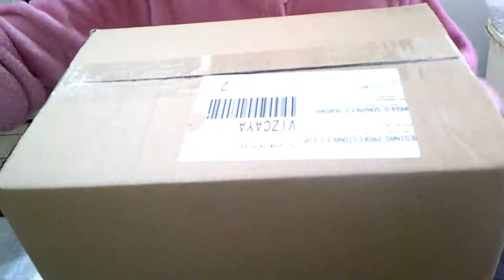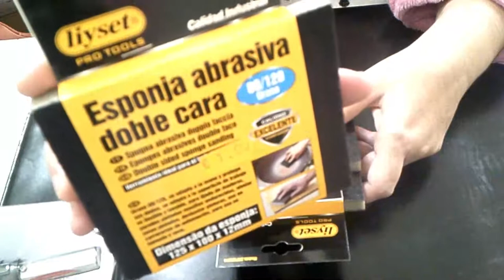RESIN PRO Y BAZAR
VIDEO DE COMPRITAS A RESIN PRO Y BAZARES.